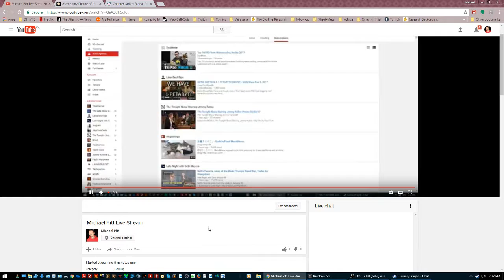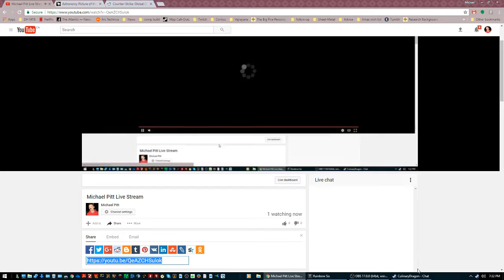Michael Pitt Live Stream